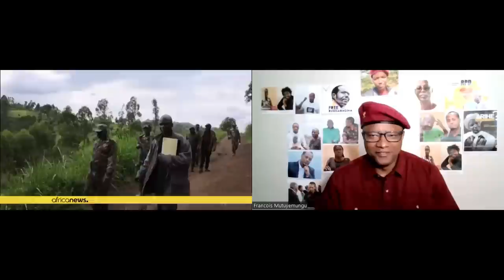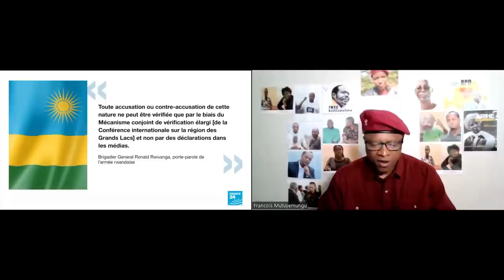Radio Ubumwe : MURI UGANDA IPEREREZA RITANGAZA KO INTAMBARA YA RD CONGO IZASENYA IBIHUGU 2 -01 06 23